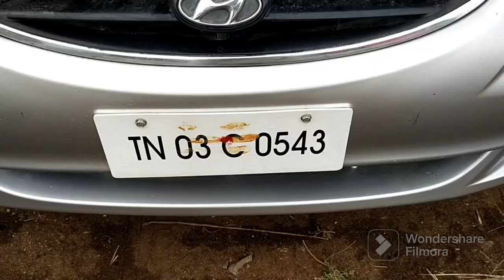LOW BUDGET CARS IN TAMILNADU TIRUPUR HOSUR SELAM MADURAI VELLORE COIMBATORE POLLACHI TIRUCHIRAPALLI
Real value Cars palavanchi palayam road veerapandi tirupur 641605 for contact 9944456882,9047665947